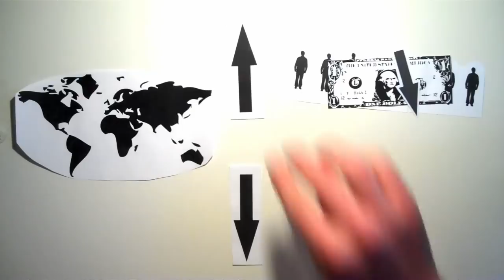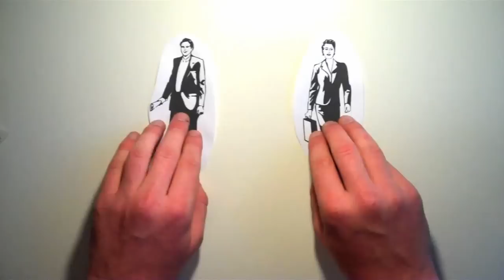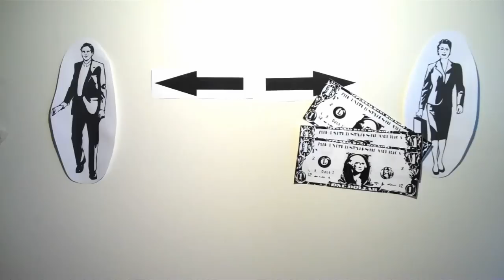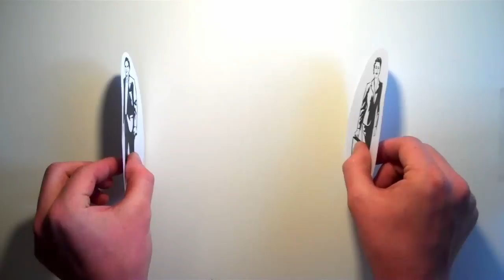Lovestory of Mr. Social And Ms. Business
Shows how Muhammad Yunus, a Bangladeshi Economist, bring them together to change the world and live happily ever after! Share this love story of Mr. Social and Ms. Business with your friends to build a better world. This video is from oneworldconvention